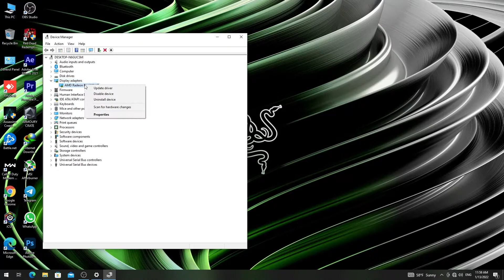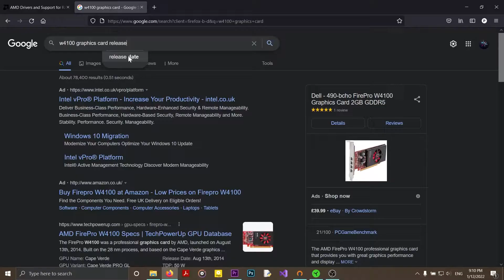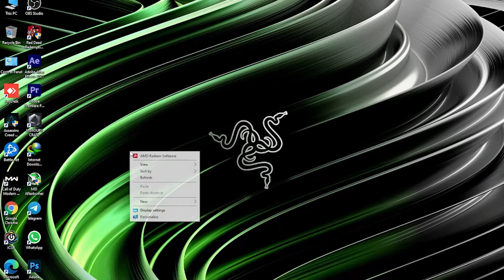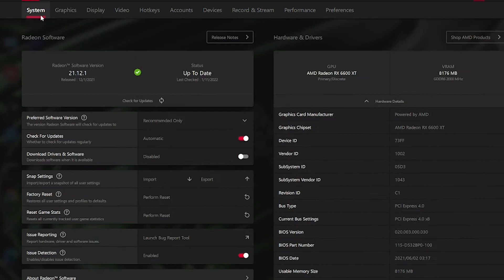آموزش آپدیت درایور کارت گرافیک های ای ام دی / How to update AMD Graphics Driver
گاهی توی استفاده های سنگین از کارت گرافیک ارور های خاصی رو دریافت میکنیم
مثل بازی ها و رندر
اون ارور ها مربوط به اپدیت نبودن درایور کارت گرافیک هستش
و امروز میخوام روش آپدیتش رو بهتون نشون بدم

این ویدیو مخصوص کارت گرافیک های
AMD هستش

00:00مقدمه
00:25مرحله اول
00:45 سایت ای ام دی
01:11کارت گرافیک های قدیمی
01:54روش دوم
02:50فعال کردن نصب خودکار

امیدوارم ازین ویدیو لذت ببرین 🙏
دمتون گرم و حمایت یادتون نره ❤